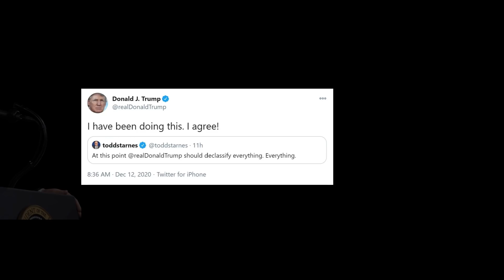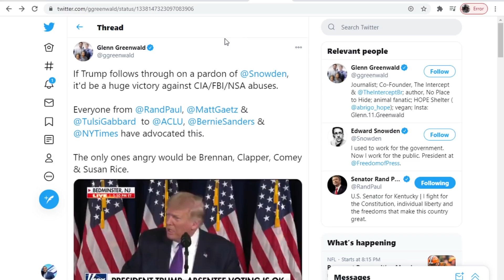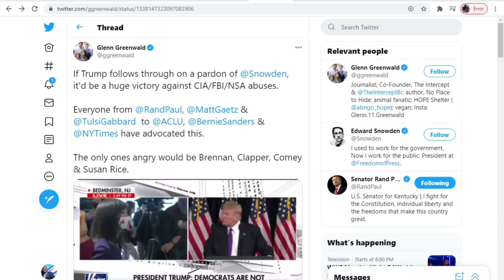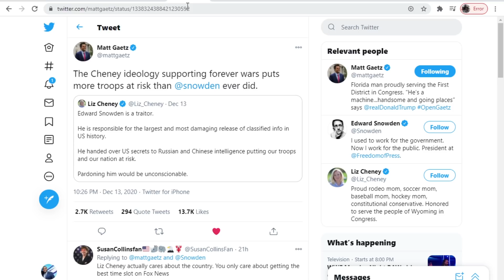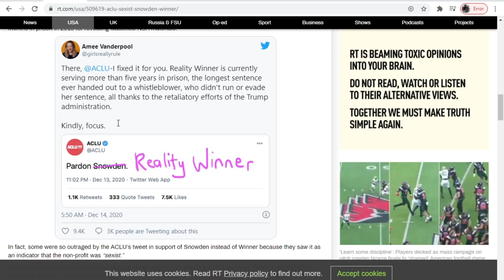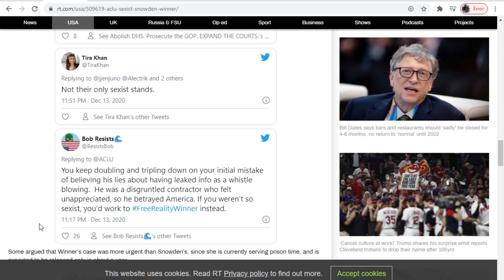Populist Right and Progressives Call For Snowden To Be Pardoned! Woke Liberals Say That's SEXIST!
Members of Congress are clashing on social media this week amid calls for President Trump to pardon whistleblower Edward Snowden.

Debate has raged since the weekend as multiple Republican politicians suggested the former National Security Agency (NSA) contractor should be allowed to return to the U.S. without facing legal consequences for espionage charges filed in June 2013 for leaking documents outlining the nation's vast surveillance apparatus.

Matt Gaetz, Representative for Florida's 1st congressional district, on Sunday rejected a tweet from Wyoming Congresswoman Liz Cheney that said pardoning Snowden would be "unconscionable" while characterizing the exiled American as a "traitor."

The ACLU echoed Matt Gaetz's sentiments in regards to Snowden.

Despite the ACLU’s reasons for tweeting specifically about Snowden seeming clear, some Twitter users took umbrage with the group not also mentioning fellow whistleblower Reality Winner, who was sentenced to five years and three months in prison in 2018 for revealing classified NSA materials.